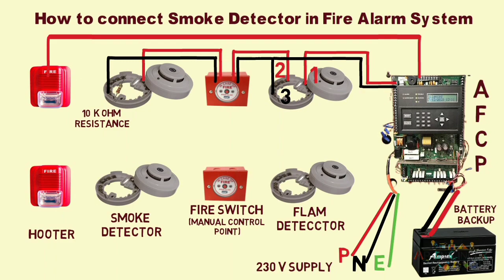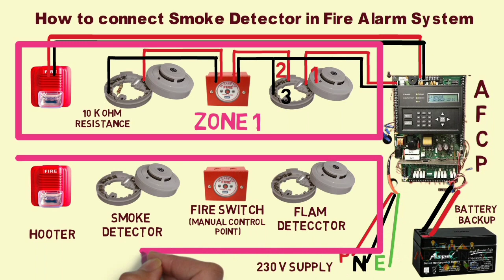How to connect Smoke detector to Fire alarm system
hello friends today i have put video about how to connect fire alarm system with specific zone wise so that its called also addressable fire alarm system

This type of system is used at very high level of building so that we can specify where is fire and we can solve problems very fast as soon as possible